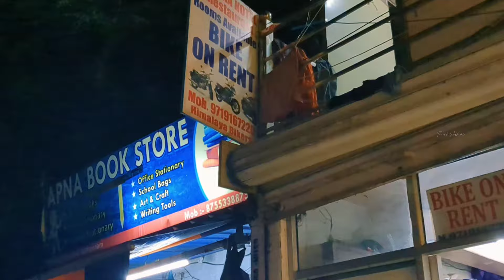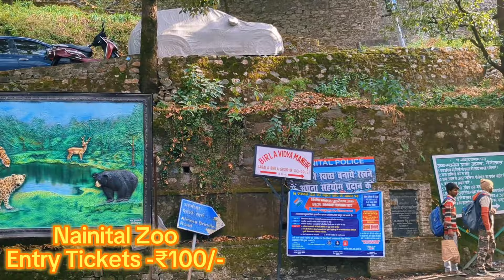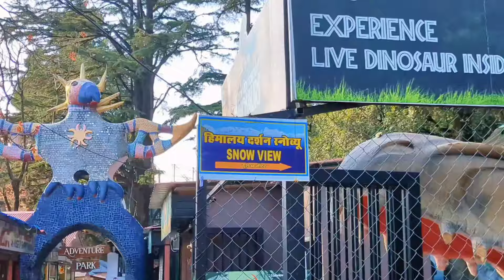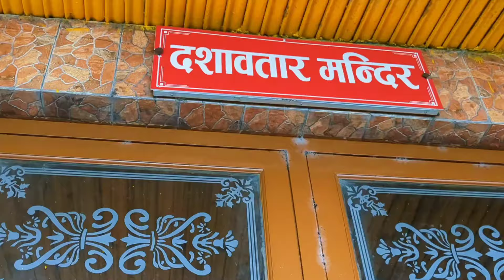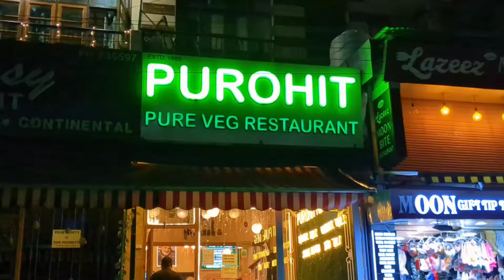Nainital Tour Guide | Nainital Tour Baught | Nainital tourism | Nainital Trip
Nianital Tour Guide| Nainital Tour | Nainital Tour Baught | Nainital tourism | Nainital Trip | Nainital Tourist Places

1. Ninital lake
2. Naina Devi temple
3. Ninital Zoo
4. Snow View Point
5. Naina Peak
6. Mall Road
7. Gurudwara
8. Jama masjid
9. Church
10. Kainchi Dham
11. Bhimtal

Ninital,
Nainital Trip,
Nainital tourism,
Nainital Uttarakhand,
Nainital Tour,
Nainital Time to Visit,
Ninital Tour Baught,
Nainital Complete information,
Nainital Places to Visit,
Nainital Kaise Jaye,
Nainital me hotel kaha le,
Nainital Snow Falls,
Nainital Mall road,
Nainital Snow views Point,
Nainital Naina Devi temple,
Nainital Snow,
Nainital,
Utrakhand,
नैनीताल ,
नैनीताल टूर,
नैनीताल बजट,
नैनीताल टूरिज्म,
नैनीताल सम्पूर्ण जानकारी,

the objective of this video is sharing of information, please note our objectives is not to hurt any sentiment of any particular person.